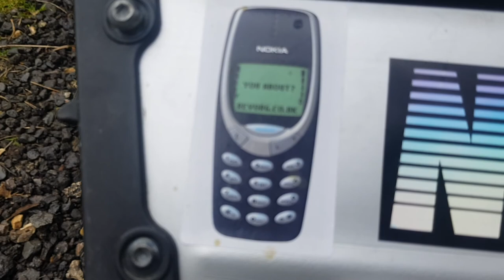Buggy London Bottle Digger ( new chariot )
March 2020

It's been a painfuly long time , but I finaly managed to find a new Buggy .

It's only a Single again . I took it in one night , undone the front end . Big mistake . Took me hour's to put it back together , but I could'nt stop it folding up .

I dumped it again.  But it just sat there . I took it back in again last night and stuffed a 7 or 8mm Stailess steel rod along the frame , to stop it from folding .

Basicaly held together by Black cable ties XD

But it worked , and it's strong . After a day in surrey I liked the Buggy a bit more and realised the handlebars were adjustable , even better for someone as tall as I am .

I later removed the Rubber grip from the handlebar and left it in the bin at Whyteleafe Stn .

But at least I can do my shopping now and carry V Light bottle digging tools . I mean lighter than usual * rolls eyes *

Next I will try putting my Litterpicker somewhere .